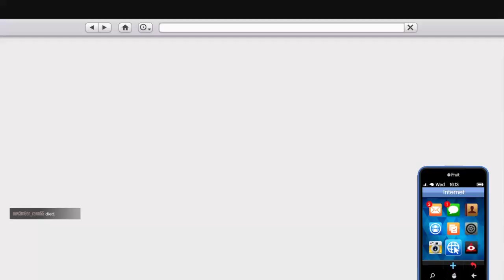Grand Theft Auto V_20220224195949